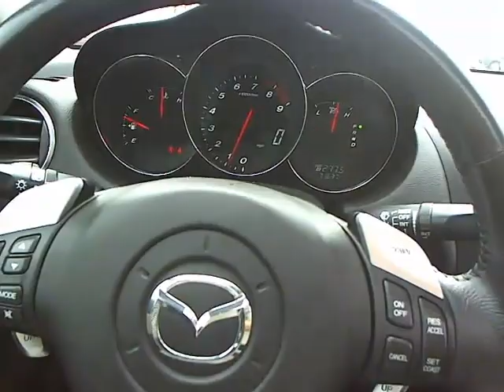2008 Mazda RX-8 - Touring Coupe 4D Van Nuys CA 320036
2008 Mazda RX-8  - Stock#: 320036

Keyes Lexus
5905 Van Nuys Boulevard